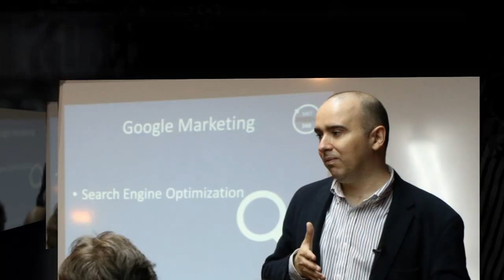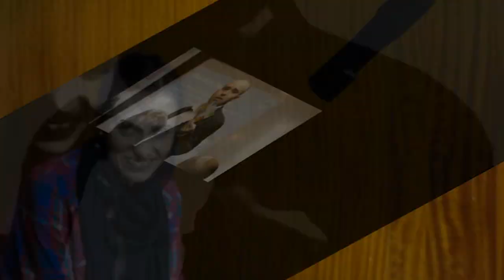Marketing Digital 360 BIC Minho, Viana do Castelo com Vasco Marques